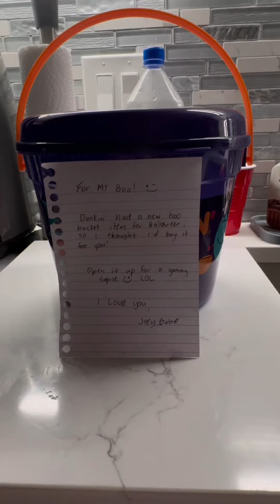Surprising my Girlfriend with ​⁠Dunkin’s Boo Bucket 🔥👻